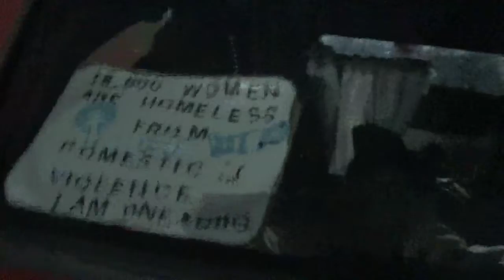Domino - Angie Ade and Joe Nania 6 24 2020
HERE ARE  - ANGIE ADE - WITH HERE DOG DOMINO AND THEIR FRIEND  - JOE NANIA ON WEDNESDAY NIGHT JUNE 24 2020